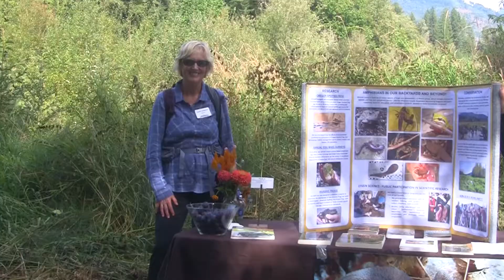Our Resilient Nature: Stewardship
Our Resilient Nature: Mark Wheatley talks about nature and stewardship of White Deer. He talks about why he became a Volunteer Land Steward and how roving the property gives him peace.
Support
Our Resilient Nature
Giving Tuesday May 5
Day of Global Action & Giving